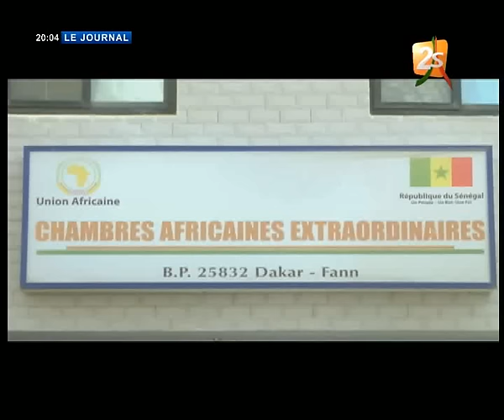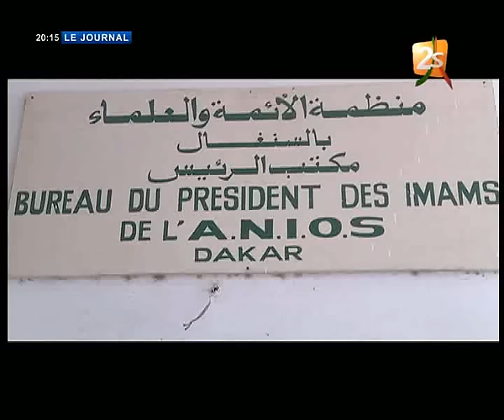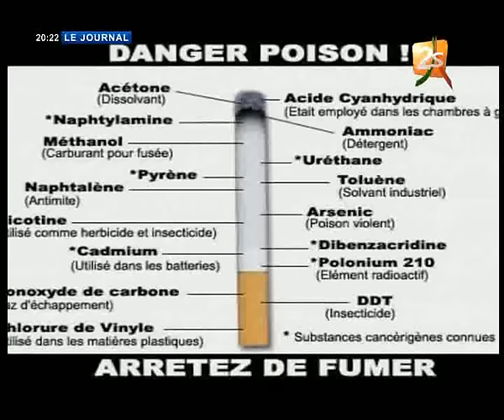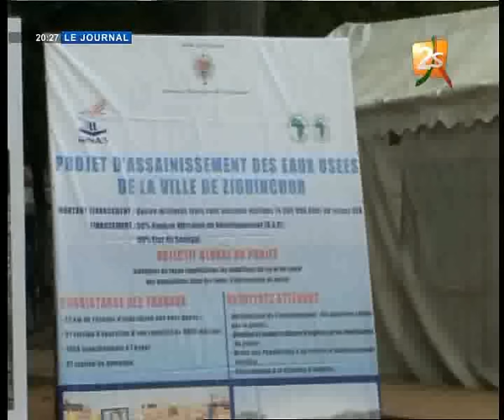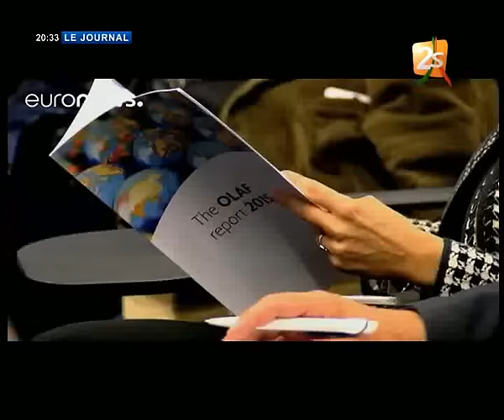JT 20H FR DU 31 05 2016